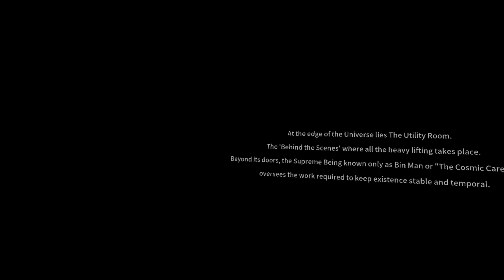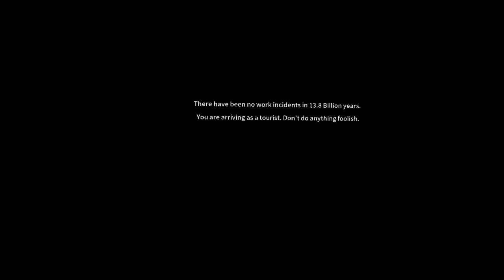Megalophobia in Games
I played 20 hours of Subnautica in 4 days for this video.

Media used: Amnesia: The Bunker, Silent Hill 2, Silent Hill 3, Amnesia: The Dark Descent, Five Night’s at Freddy’s one, Ailen Isolation, The Utility Room, Subnautica, No Man’s Sky, Doom Eternal, Ultrakill, Shadow of the Colossus, Half-Life 2, Half-Life Alyx.

Music used (In order): Bright Moon Cottage – Ambient A (Dream Emulator OST) Misremembered (SIGNALIS OST) Mattison’s Independance (Legend of Zelda TOTK OST) Bells of Laguna Bend (Cyberpunk 2077 OST) Island’s Beneath the Sea (Subnautica OST) Finding Life (Subnautica OST) Supermoon (No Man’s Sky OST) Prologue (Shadow of the Colossus OST) Unstoppable Force (Ultrakill OST) Silence (Shadow of the Colossus OST) Human Resources (Perfect Vermin OST) Commandment (Shadow of the Colossus OST)

Skip spoilers (if you care):

The Utility Room 2:08 – 7:08

DOOM Eternal 18:23 – 19:38

Ultrakill 19:38 – 20:17

SOTC 22:18 – 24:37